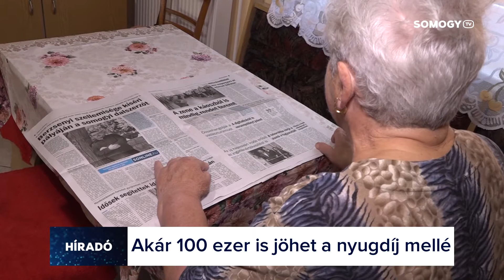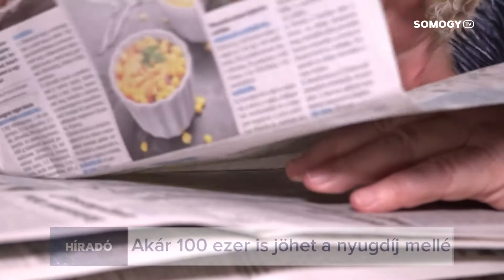Somogy TV - Híradó - 2021.10.04.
Mai Híradónk tartalmából:
 - 80 ezer forintnyi nyugdíj prémiumot kapnak idén novemberben az idősek.
 - Pályaválasztási tájékoztató, nyílt órák, szakmai bemutatók - ez volt az idei kínálat a Mathiász-napokon, Balatonbogláron.
 - 130 éve alakult meg az Öreglaki Önkéntes Tűzoltó Egyesület. A jeles évforduló alkalmából szombaton más településekről meghívott önkéntesekkel együtt ünnepeltek az öreglaki tűzoltók.